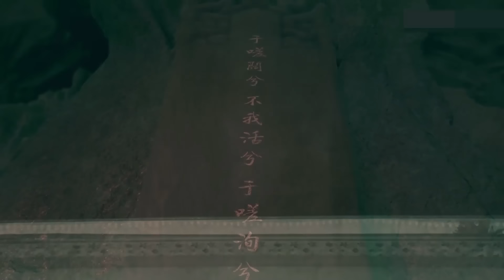古装悬疑电视剧 | 长安诡事录 第32集 | 大唐神探身怀绝技合力齐心断奇案（徐海乔,鞠婧祎,李鹤,张辛苑,刘冠麟,程小蒙）-好看电视剧/断案/惊悚悬疑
古装悬疑电视剧《长安奇案 》（徐海乔,鞠婧祎,李鹤,张辛苑,刘冠麟,程小蒙）-好看电视剧/断案/惊悚悬疑 本频道所有内容均已获得合法授权,存在疑问敬请联系我们,感谢支持！